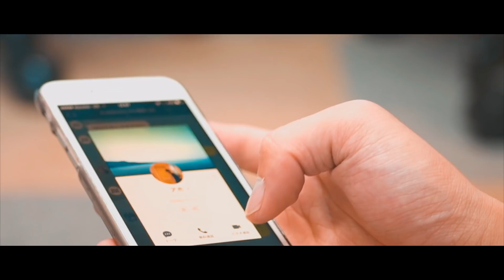SUNs【77】Music Video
SUNs【77】※セブンティーンセブン
Music Video
 監督
Payjun
アーティスト：SUNs
タイトル：Out of the Sea
発売日：2018年5月23日(水)
価格：1600円(税抜き)
品番：BURC-009
レーベル：BUNS RECORDS

‹収録曲›
1. 夜明け
2. 77(MV曲)
3. Voyage
4. 交差点
5. Gollira
6. シャロー
7. 帰り花火